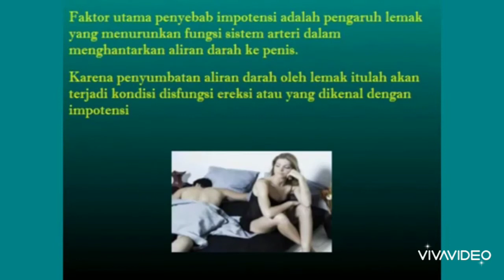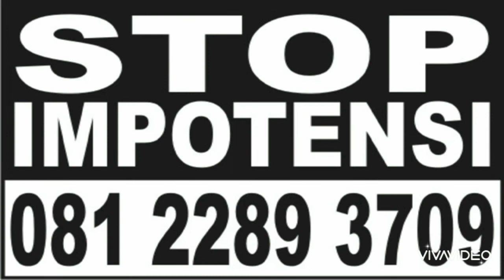IMPOTENSI ???, SIAPA TAKUT, WA. 08122893709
PENYEBAB FISIK DAN PSIKIS PADA IMPOTENSI

Penyebab fisik dan psikis pada impotensi-Banyak orang beranggapan bahwa impotensi adalah sesuatu yang wajar terjadi ketika seseorang semakin menua, sehingga mereka yang mengalami impotensi kala muda menjadi resah dan menebak-nebak apa sebenarnya masalah mereka. Kenyataannya, impotensi tidak selalu terjadi pada orang yang menua; impotensi bisa juga disebabkan oleh berbagai kondisi yang banyak di antaranya ternyata bisa dihindari.

Berikut adalah penjelasan tentang berbagai penyebab fisik dan psikis dari impotensi.

Penyebab Fisik

Beberapa penyebab fisik impotensi antara lain:

• Gangguan pada aliran darah ke penis akibat cedera pada

tulang belakang.

• Penyakit berat seperti diabetes mellitus, stroke serta multiple

sclerosis.

• Pembedahan rektum atau kelenjar prostat yang berefek

pada gangguan pembuluh darah dan syaraf

• Konsumsi alkohol berlebih dan obat-obatan terlarang.

• Konsumsi berbagai macam obat seperti anti depresan,

litium, obat anti darah tinggi serta obat penenang secara

rutin dan dalam jumlah besar.

Gangguan impotensi saat tua biasanya diakibatkan efek dari penyakit-penyakit ini atau konsumsi obat yang kerap meningkat saat orang bertambah tua.

Penyebab Psikis Impotensi

Impotensi bisa juga diakibatkan oleh hal-hal yang bersifat psikis, misalnya:

• Cemas dan stress berlebihan yang berimbas pada

kemampuan untuk memuaskan pasangan.

• Kepercayaan diri yang sangat rendah.

• Gangguan psikologis berupa rasa takut, cemas bahkan fobia

terhadap hal-hal yang bersifat intim bersama pasangan.

• Rasa bersalah yang dipendam.

Impotensi bukan hanya sesuatu yang dialami orang tua. Anda pun bisa mencegah impotensi dengan menghilangkan faktor-faktor penyebab impotensi tersebut.

Tilp. 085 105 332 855

Din.Kes. 445.141/1125/08

SEMBUH PERMANEN.

klinikalternativewienarto di 09.00

Berbagi

Tidak ada komentar:

Posting Komentar

Beranda

Lihat versi web

Diberdayakan oleh Blogger.